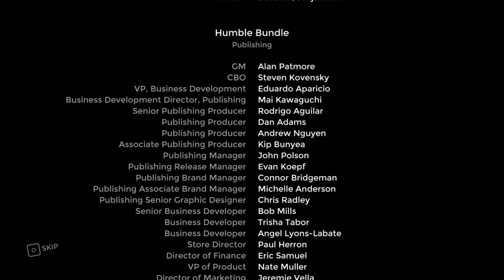One Step From Eden - Speedrun attempts - Insanity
I dipped my feet into speedruns for this game. My feet have unfortunately melted in this molten glop of insanity. After watching some videos of the world records, it looks just all too much for me, so I am most likely not going to do much on this front, as I simply enjoy doing the Hell 13-12 passes more.